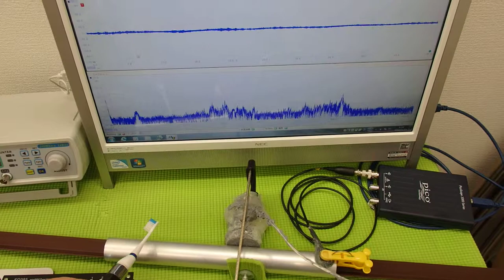非線形振動（叩く）を利用した超音波制御技術 ultrasonic-labo